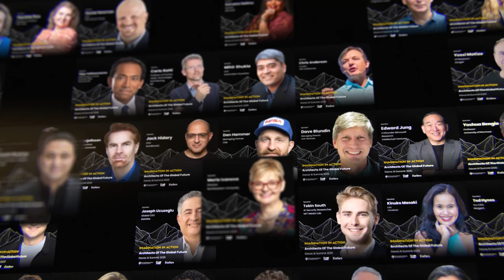Imagination in Action: AI & Innovation at Davos 2025 | Summit Recap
Imagination in Action returned to Davos for its 8th global summit, bringing together the brightest minds in AI, sustainability, and innovation at the iconic Dome—Davos’ second-largest venue.

Aligned with the World Economic Forum’s Annual Meeting, this year’s summit, themed “Architects of the Global Future,” featured Nobel laureates, MIT leaders, top executives, and emerging Idea Catalysts tackling the most pressing technological and societal challenges of our time.

From planetary action and data sovereignty to groundbreaking advancements in generative AI, this event was a hub for visionary discussions shaping the future.

🔹 Highlights include:
✅ Key insights from industry leaders & AI pioneers
✅ Transformative breakthroughs in AI & sustainability
✅ Thought-provoking conversations on global impact

🚀 Watch now for an exclusive look at the ideas shaping tomorrow!